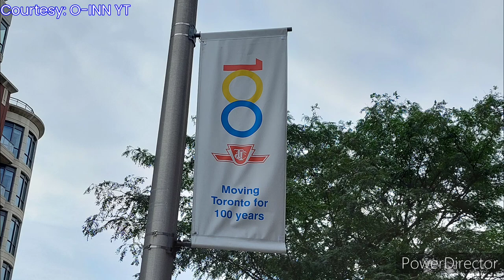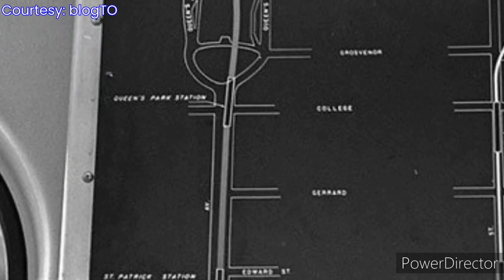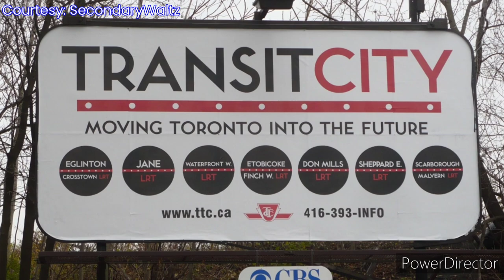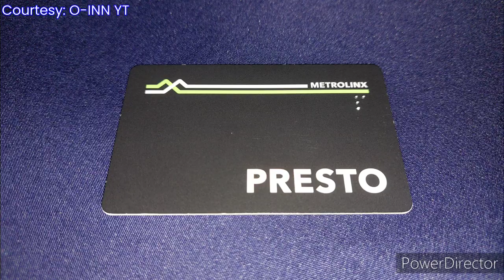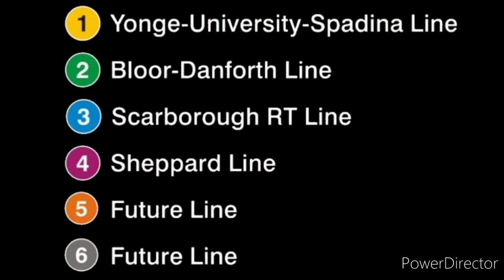The History of the TTC - A 100-Year Legacy | Polara YT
The Toronto Transit Commission recently celebrated their 100 year anniversary, so here is another narrated history video, where I talk about the history of the company and what public transportation in Toronto was like even before then.

Proper subtitles are available in this video.

00:00 Intro
00:57 Pre-TTC Toronto (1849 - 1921)
02:41 Early TTC years (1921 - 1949)
04:35 Yonge subway construction (1949)
06:15 Bloor-Danforth subway (1966)
07:23 Wheel-Trans (1975)
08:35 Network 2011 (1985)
10:29 Transit City (2007)
11:46 Line renames (2013)
13:29 Future plans
14:40 Outro